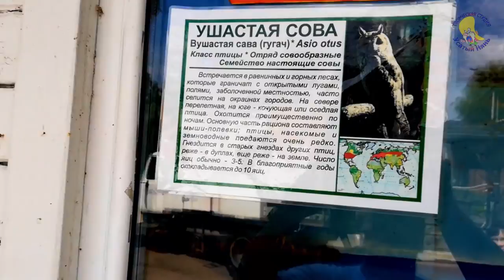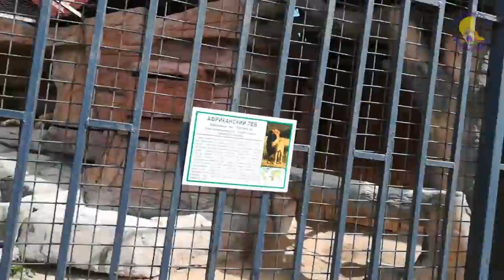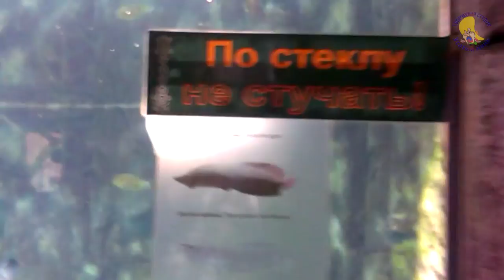Секрет.Минский зоопарк. Zoo animals. Малышам.[Усатый Нянь]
Творческая_Cтудия_Усатый_Нянь. Секрет.Минский зоопарк. Minsk Zoo animals. Малышам.[Усатый Нянь] Было очень интересно. Доча получила полное удовольствие. Минский зоопарк - это здорово! А Минск это столица Белоруссии, Представлены многие животные, птицы, рыбы, змеи, ящеры, черепахи, кайманы (это крокодил)
Ответь какие животные показаны в зоопарке? Zoo animals - это класс! Animals for kids классное представление.
Думаю это шоу понравится  деткам и малышам.Наш канал - это детский канал (kids channel)

Хочешь заработать на видео? Стань партнёром